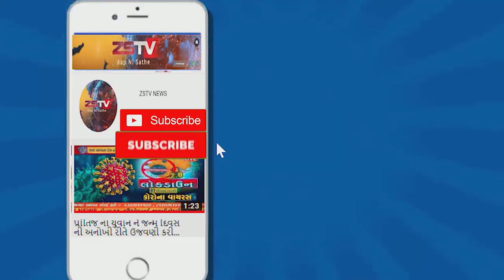જામનગર ની સત્યસાઈ સોસાયટીના તમામ લોકો છેલ્લા એક મહિના થી સેવા યજ્ઞમાં જોડાયા છે.